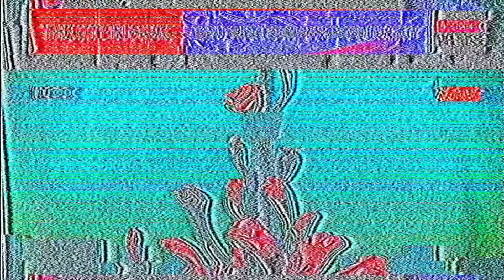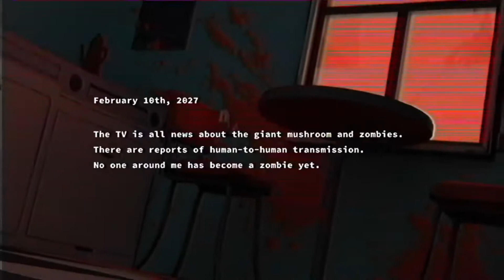【歌ってみた】ゾンビ/DECO*27【covered by Ailuropoda melanoleuca】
なっちゃったんじゃしょうがないね？

もおねがいします☾